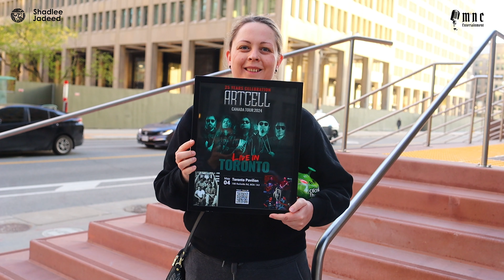Artcell 25 Years | Live In Toronto Vancouver Winnipeg Saskatoon St Johns Halifax | Canada Tour 2024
Artcell is the first Bangladeshi music band to perform all across Canada. Tickets for the first show in Vancouver sold out within hours. The organiser was surprised and organised another show the next day. Artcell is now set to perform in four other shows across Canada this month. They will perform in Regina, Saskatoon; St John's, Newfoundland and Labrador; and Halifax.

According to Artcell, this is the first time that a Bangladeshi band is touring the country from coast to coast. "Seeing fans, especially students, from all over Canada makes me emotional," says Iqbal Asif Jewel, a veteran musician who also plays for the legendary Miles. The band's drummer, Shaju, is grateful that the shows are all houseful. "The organizers are to thank for this momentous occasion," he says. The voice of Artcell, Lincoln, notes that the spontaneity of the audience is what won him over. "The way they have enjoyed and sang along with all our songs, truly moved me, I feel like the luckiest musician in the world," he says.

Band members said after finishing the concerts in Canada, they are set to visit the US and Australia. Discussion in this regard is in the final stage. If everything remains on track, the rock band is set to visit the US in July.

Artcell live in St. John's
Artcell 25 years Canada tour 2024